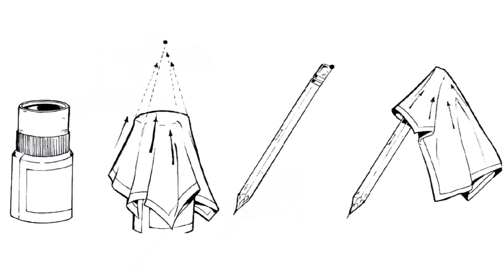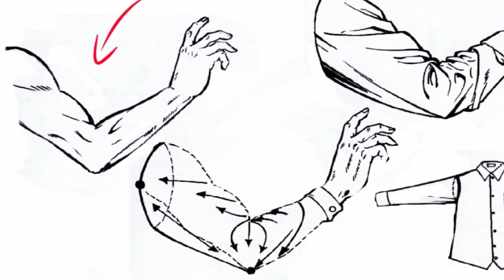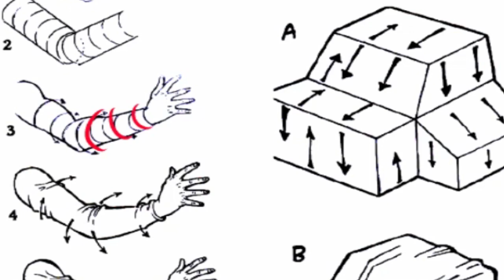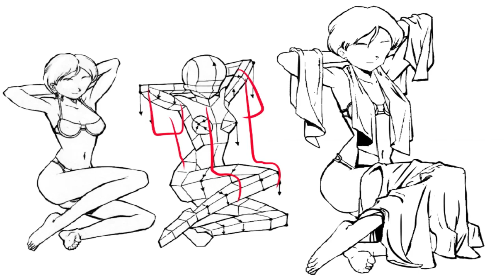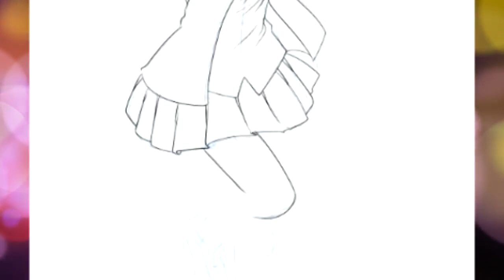COMO DESENHAR DOBRAS DE ROUPAS